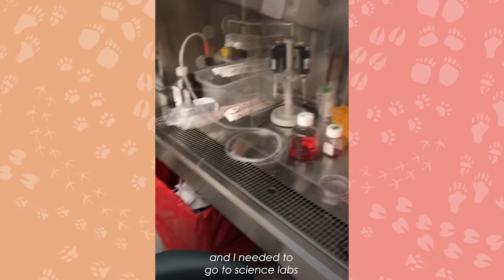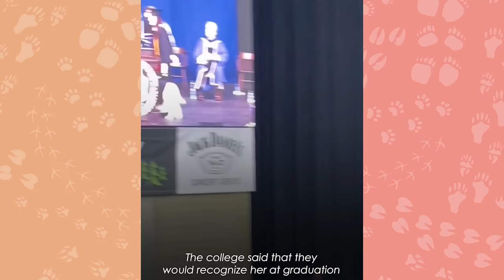Guide Dog Helps Girl Go Through College | Cuddle Dogs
Not only did this dog help her owner graduate college, but she also became her eyes. Bella is blind and got O'Hara as a guide dog to help her navigate. Since then, they've always been together. From shopping to attending college without missing a class. And what a fantastic feeling it is to graduate with not only your guide dog but a best friend!